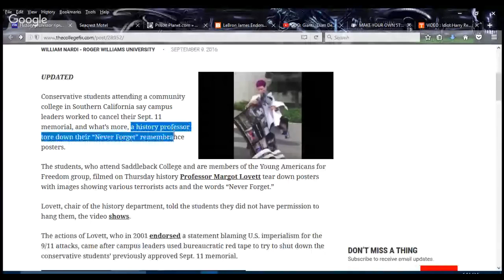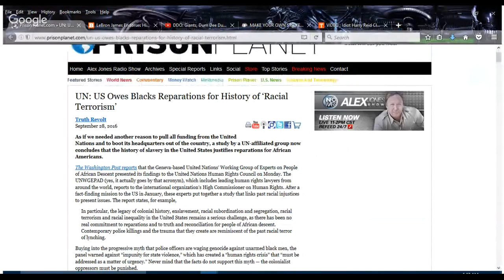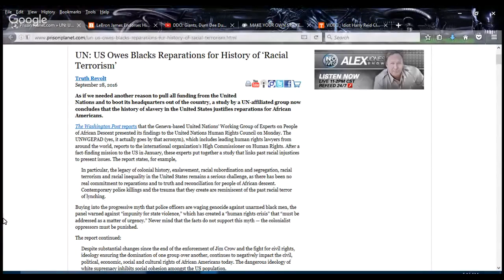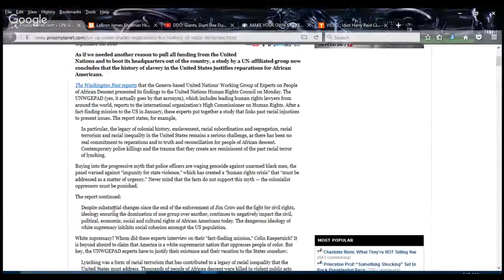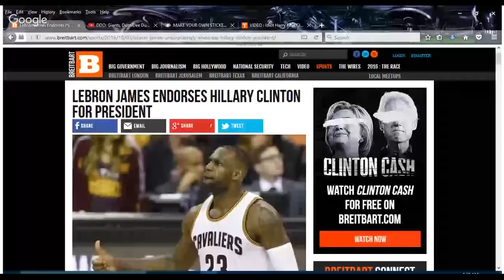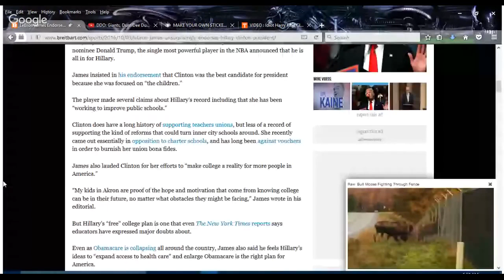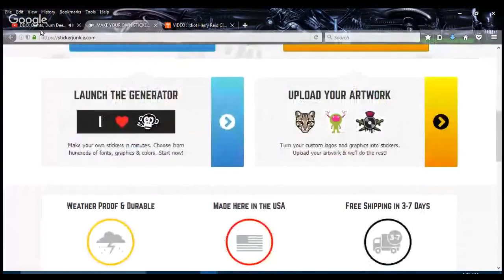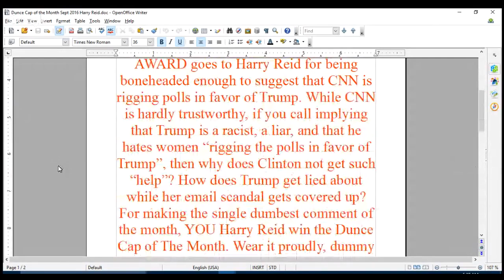THE CORRECT VIEWS 10 8 2016 The DUNCE CAP OF THE MONTH for H Ried +FUNNY Runners Up!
'Tis  Sam I Be Di Gangi of THE MEDIA SPEAKS with;
A history professor who rips down 911 posters;
Some bonehead in the U.N. saying that whites owe blacks for slavery. even when most whites did not own slaves and have NO family to ties to it;
LeBron James thinks that the government can spend his charity. of which there is much. better than he can. Shame, since he has done so very well;
HARRY REID wins, hands down, the DUNCE CAP OF THE MONTH for suggesting that CNN is HELPING Trump. Suggesting him to be sexist, racist, and bigoted helps him???
Sam